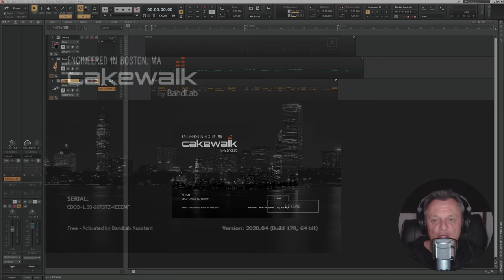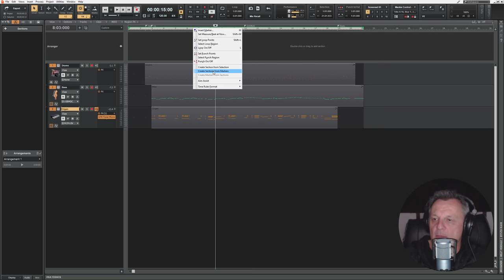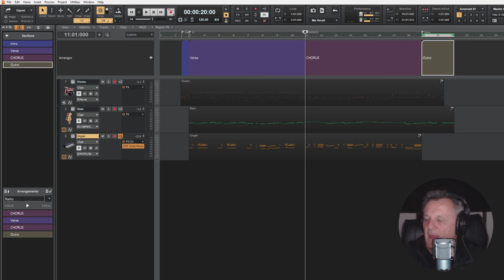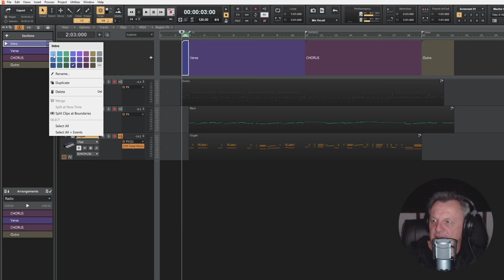Cakewalk by Bandlab: Arranger Track Tutorial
💡 *MY ABSOLUTE BEGINNERS GUIDE TO CAKEWALK COURSE* 💡

In this video we take a look at the new Arranger Track in Cakewalk by Bandlab! A great tool for testing alternate sequences of verse, chorus, bridge etc. New to cakewalk for 2020!